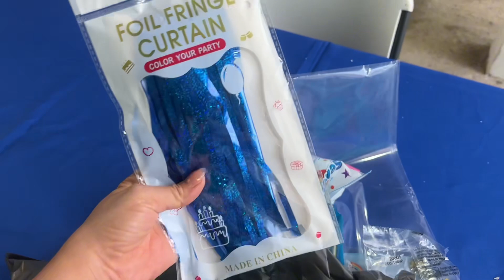Asi festejamos a ramses🎂💖/ receta ✅/ manualidades 💪🏼